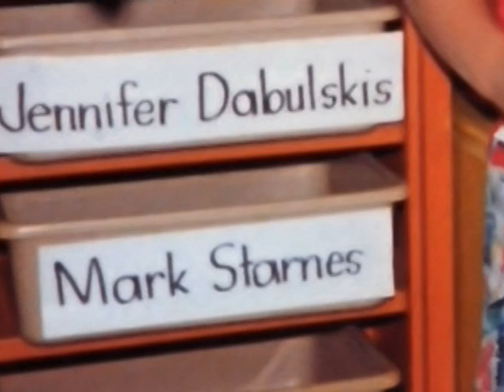Jessica and Mark Wedding Montage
Just found this while going through old DVD disk at home.  I made this montage for my daughters wedding and then forgot about it.  It was a test export as the FINAL portion is missing of them dating.  Only the first two parts are there of them growing up...